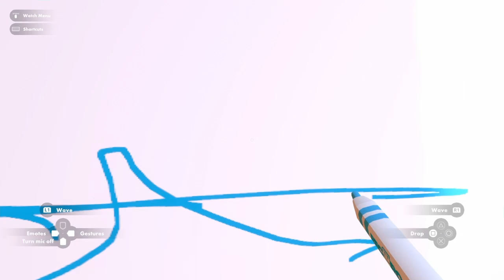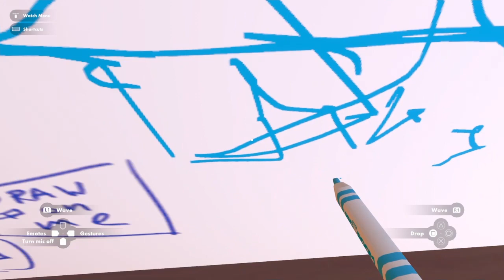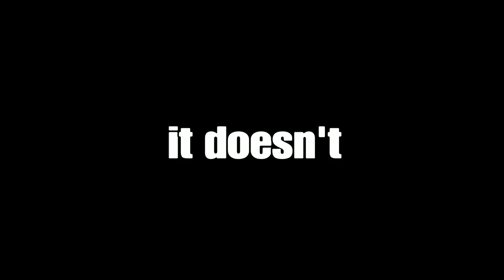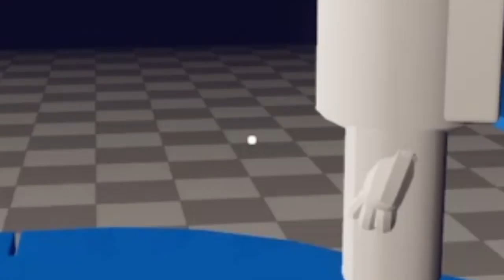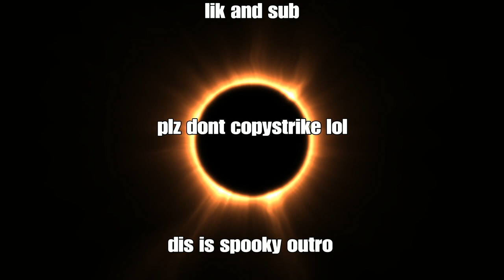among us but vr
I dont have a vr headset lol